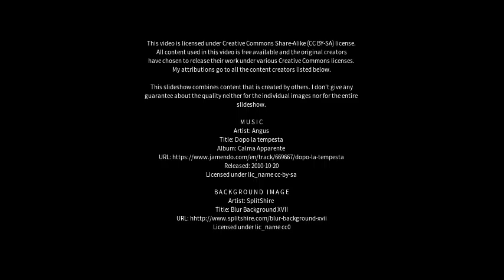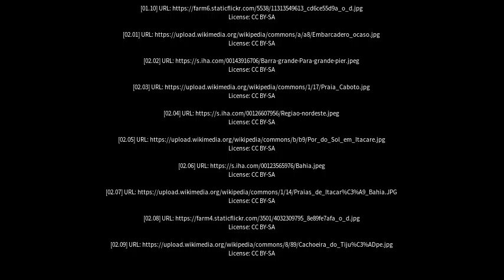Best places to visit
Best places to visit - Itacaré (Brazil) Best places to visit - Slideshows from all over the world - City trips, nature pictures, etc.